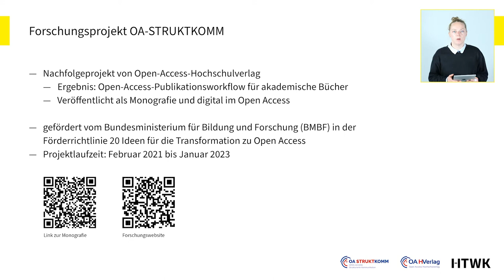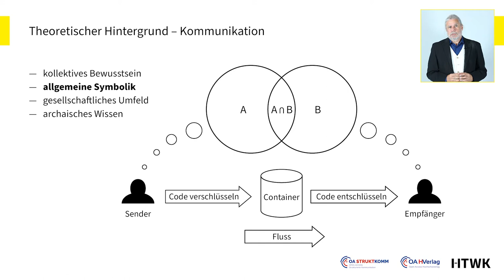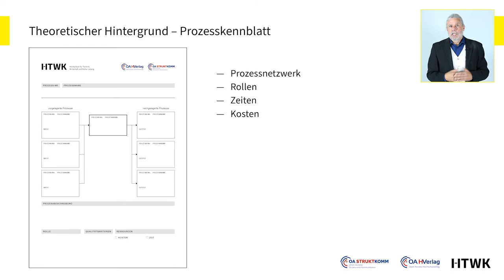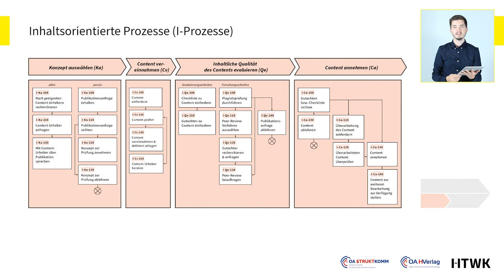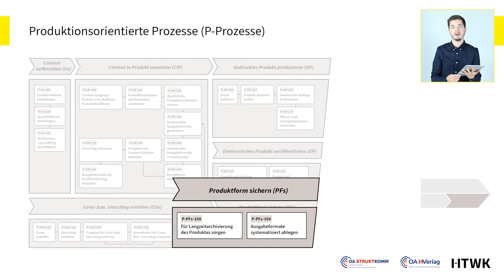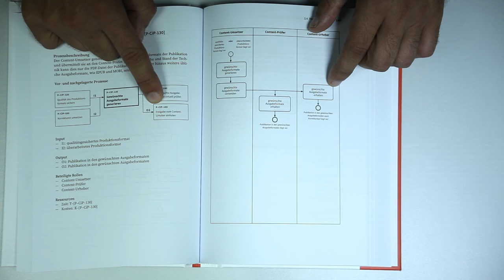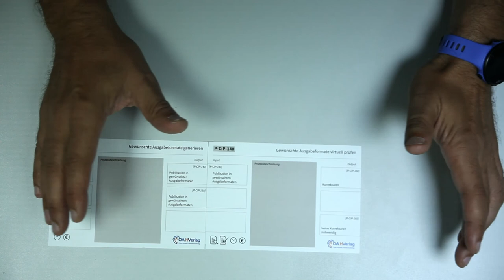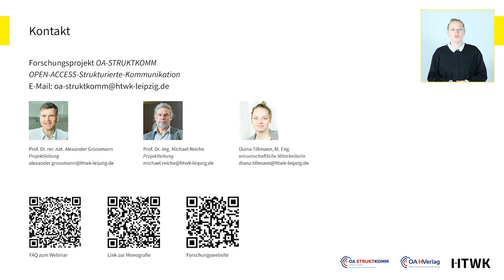Wissenstransfer zur Einführung eines Open-Access-Publikationsworkflows für akademische Bücher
Das Webinar stellt ein Modell eines medienneutralen sowie kosten- und personaleffizienten Publikationsworkflows vor, der es Hochschulen und Universitäten ermöglicht, Forschungsarbeiten und Graduierungsschriften in digitaler Form als Open Access und als gedrucktes Buch zu veröffentlichen. Aus diesem Modell lassen sich konkrete Workflows in den verschiedensten Komplexitätsstufen ableiten. Das Webinar vermittelt Vorgehensweise und Werkzeuge, mit denen eine Workflow-Analyse und -Modellierung vorgenommen werden können. Es richtet sich an Hochschulbibliotheken und -verlage, die in naher Zukunft planen, ihre Abläufe für die Herstellung von Open-Access-Publikationen zu untersuchen, zu verbessern und zu automatisieren.

Open-Access-Publikationsworkflow für akademische Bücher. Ein Handbuch für Hochschulen und Universitäten.

Lizenz-Hinweis: Dieses Werk ist lizensiert unter einer Creative Commons Namensnennung Nicht kommerziell 4.0 International Lizenz